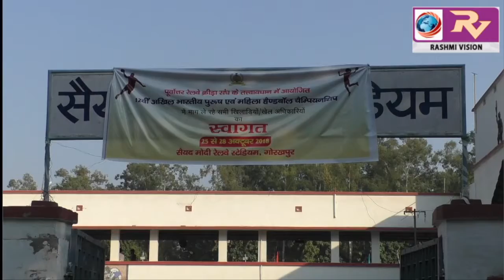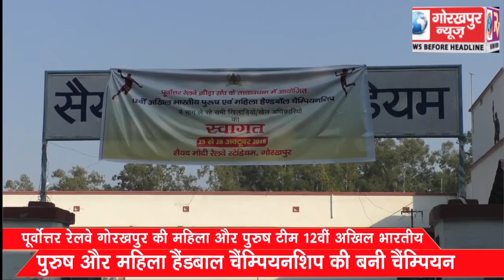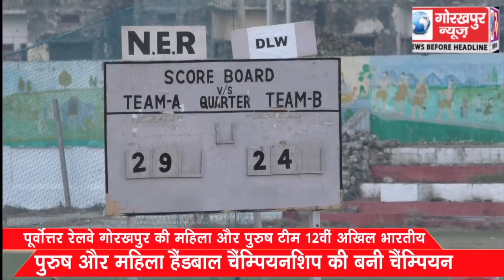पूर्वोत्तर रेलवे गोरखपुर की महिला और पुरुष टीम 12वीं अखिल भारतीय पुरुष और महिला हैंडबॉल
पूर्वोत्तर रेलवे गोरखपुर की महिला और पुरुष टीम 12वीं अखिल भारतीय पुरुष और महिला हैंडबॉल चैंम्पियनशिप की बनी चैंम्पियन